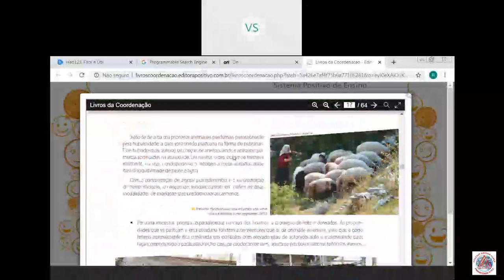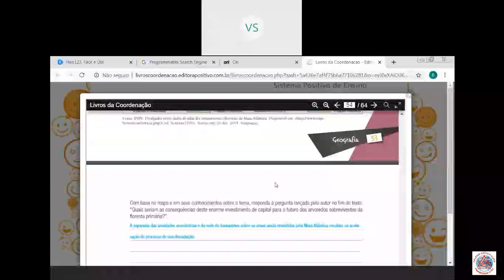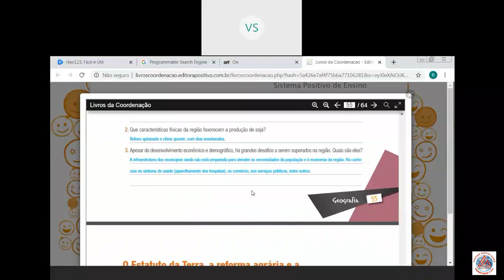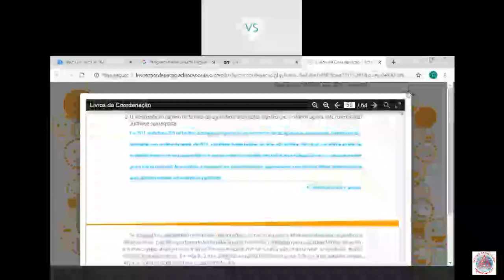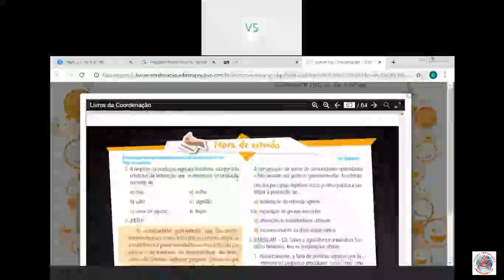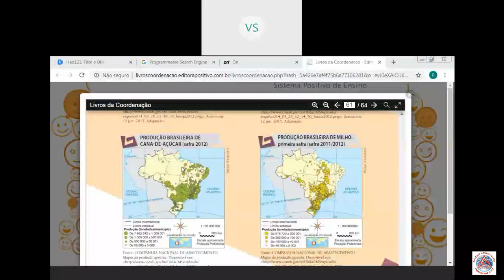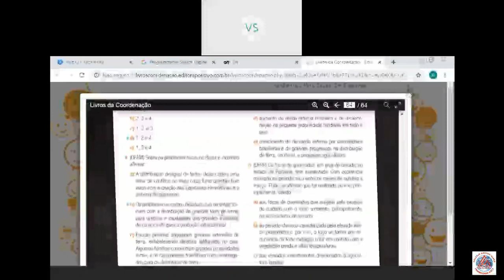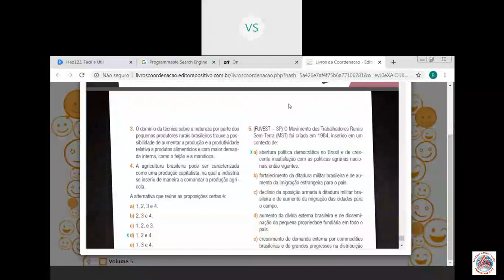Videoaula de Geografia - 2ª Série - Correção cap 18 - Professor Enzo - Live